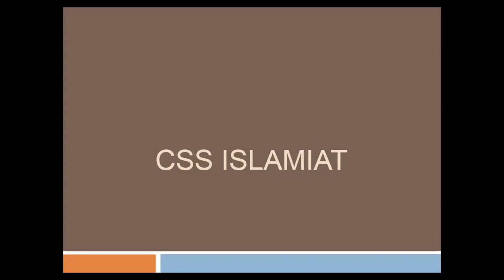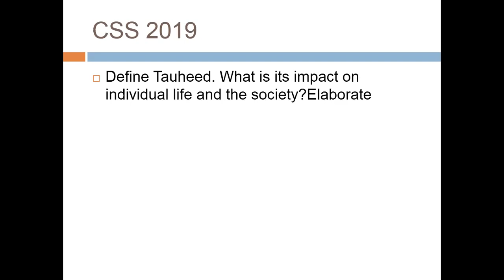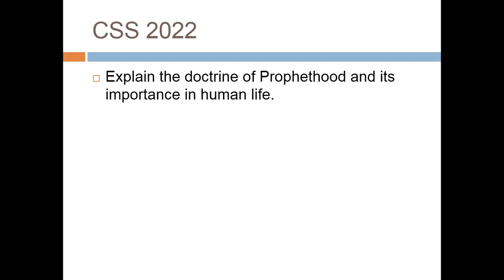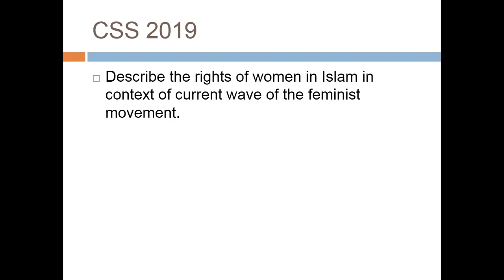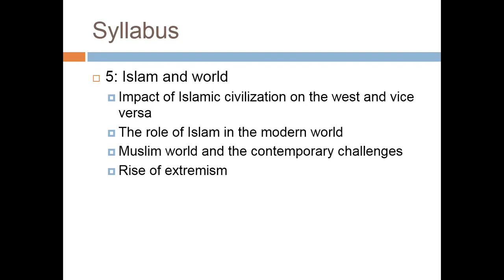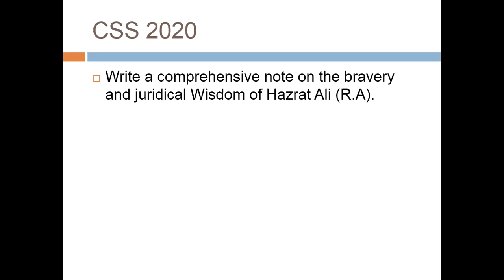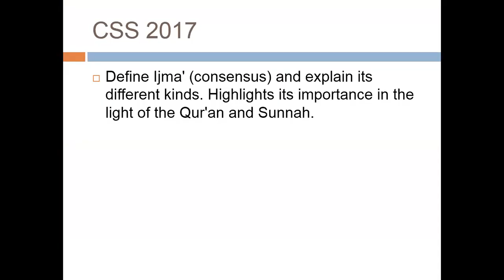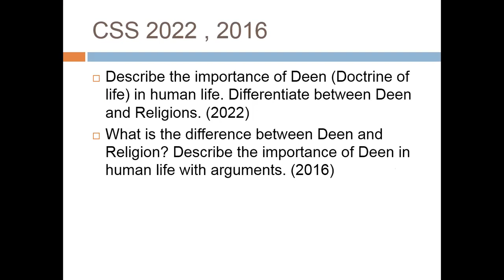Lecture # 96: How to Get Good Marks in CSS Islamic Studies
In this video we will discuss the ways to score good marks in Islamiyat of CSS  or PMS exam. Being a competitive exam score is the only thing which matters. We will discuss past papers as well as the ways to attempt the paper.